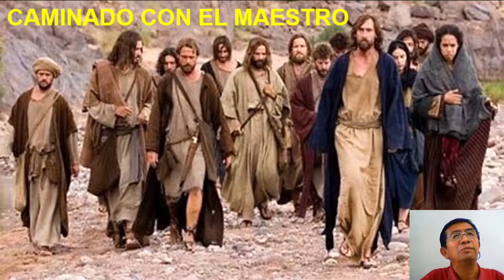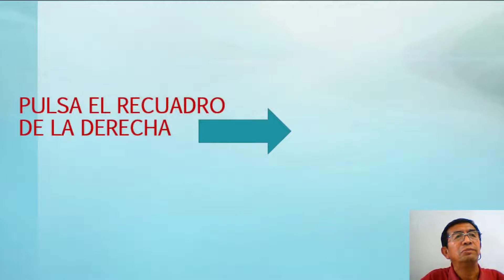invitación a la CÁTEDRA DOMINICAL DEL 31 DE JULIO transmisión en directo 9 30 horas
Transmisión en directo de la cátedra de irradiación crística del domingo 31 de julio a las 9:30 de la mañana.

Templo de las Montañas Roque Rojas; Valle de Chalco Edo. de México

Por Transferencia Interbancaria, banco BBVA México, S.A. Cuenta:
Sexto Sello AC:  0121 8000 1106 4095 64